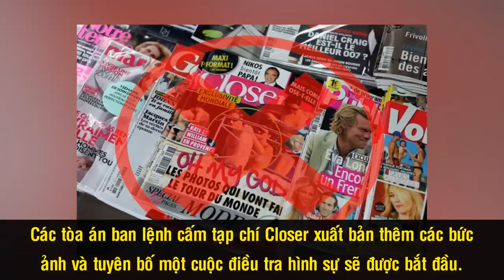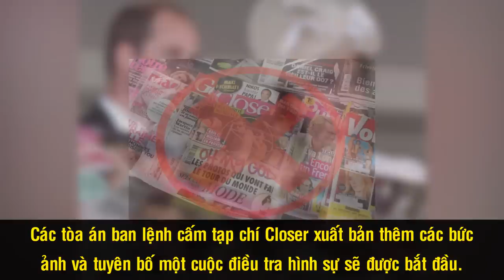Hoàng Tử William - Người Kế Thừa Ngai Vàng Tương Lai Của Vương Quốc Anh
Vương tôn William hay Công tước xứ Cambridge là cháu đích tôn của Nữ vương Elizabeth II, xếp thứ 2 trong danh sách kế vị ngai vàng của Vương quốc Anh, sau cha mình. Dù sinh ra trong nhung lụa và được đặt để vào vị trí cao sang nhưng không thể phủ nhận, William là một người có đầy đủ những tố chất quan trọng để trở thành người đứng đầu hoàng gia danh giá.